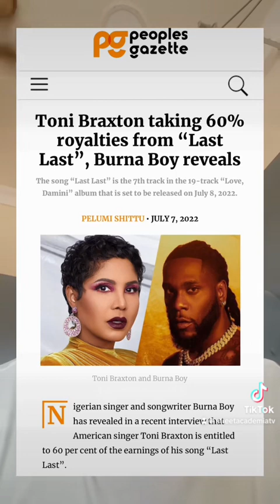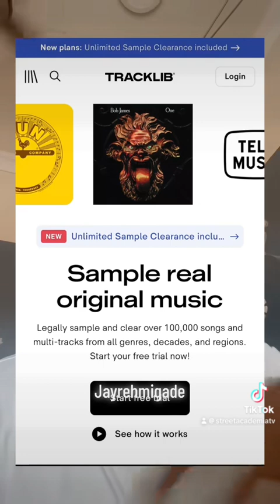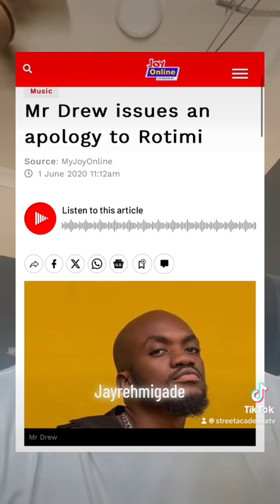THE 3RD WAY TO USE SOMEONE ELSES’ SONG!!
Using someone’s music- 3rd best way.